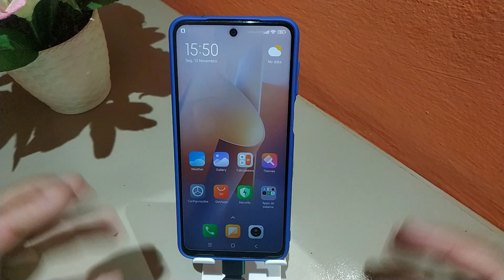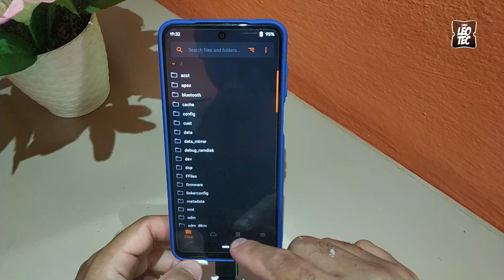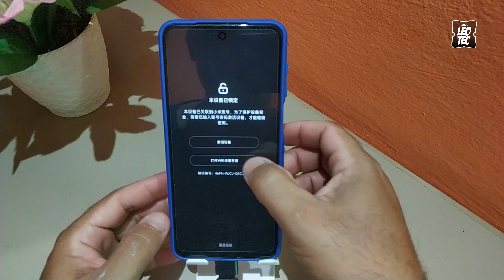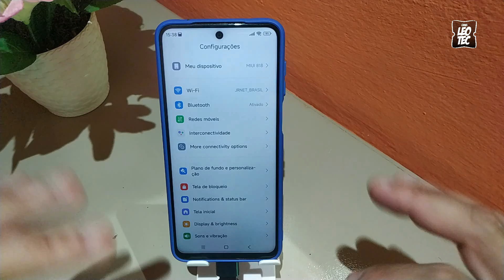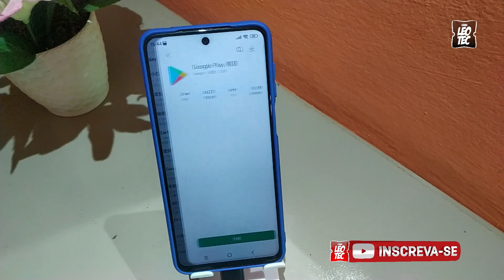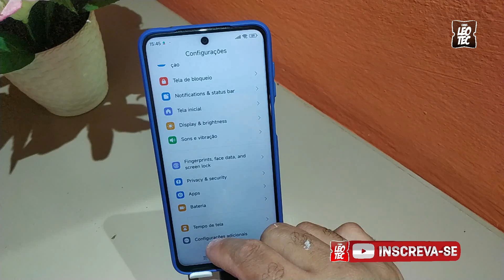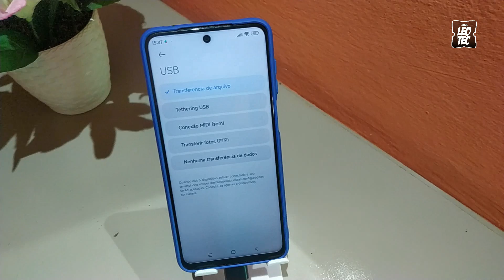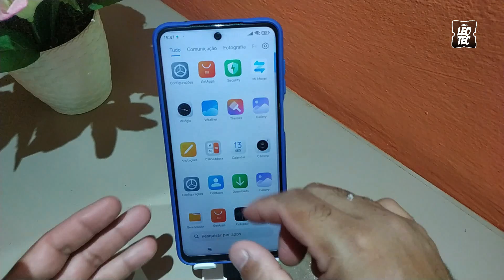XIAOMI⚙️ Hyper OS V1.0.14 Redmi Note 9S/Pro 10 lite & POCO M2 Pro | 🔆Estável MIATOLL Android 14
_ATIVE O SINO E DEIXE AQUELE LIKE_

A HyperOS, é um novo sistema operacional da Xiaomi, veio com tudo para tornar a experiência do usuário única e satisfatória, desde aprimoramentos de desempenho, recurso de segurança e até funcionalidades com inteligência artificial.
Uma das características marcantes do HyperOS é a experiência do usuário aprimorada. A Xiaomi não apenas melhorou os recursos, mas também deu um toque de frescor ao visual do HyperOS, incluindo telas de bloqueio personalizadas e widgets interativos. Além disso, O HyperOS utiliza informações de ambiente, visão, som e comportamento do usuário para adaptar automaticamente o uso dos dispositivos, tornando a experiência mais intuitiva, mas sua interface continua o mais do mesmo indentico a MIUI.

Se você gostou do conteúdo do meu trabalho a sua presença em acompanhar nossos vídeos é o mais importante. Caso queira fazer uma doação de qualquer valor.

🟡 CHAVE PIX ALEATÓRIA:
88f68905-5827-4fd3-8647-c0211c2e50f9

O CONJUNTO DOS MODELOS REDMI NOTE 9S / PRO, NOTE 10 LITE + POCO M2 PRO, FORMAM UMA SÓ ROM CHAMADA DE MIATOLL, ESSA ROM PODE SER FLASHADA EM QUALQUER UM DESSES  APARELHOS.